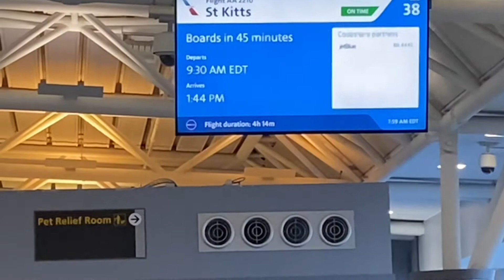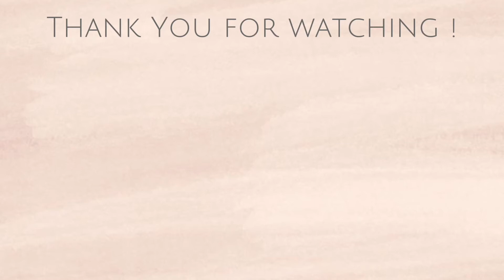Travel Vlog|Saint Kitts & Nevis Visiting Family + Lunch Dates + Beach Day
Hey Guyssss!! Welcome back to another Vlogggy vlog! So! We’re in ST KITTS!  which is my hometown. I’m super excited to vlog and show you guys my beautiful country. It’s been 2 years since I’ve visited home so it has been so emotional but an awesome feeling to be around friends and family. Anyway, I hope you guys enjoy this vlog!  ♥️

Age : 25
Raised : St.Kitts and Nevis🇰🇳
📍 NYC
Boy Mom 💙